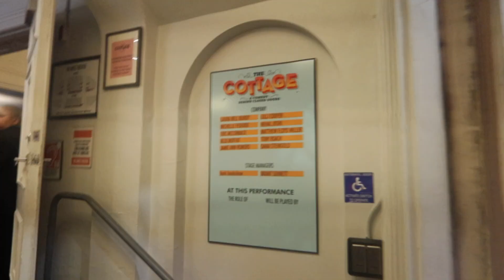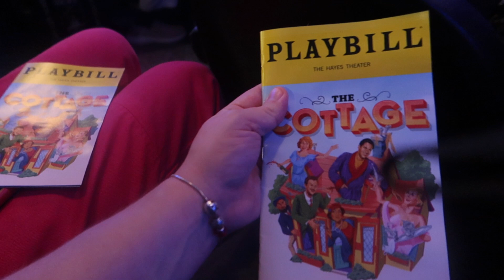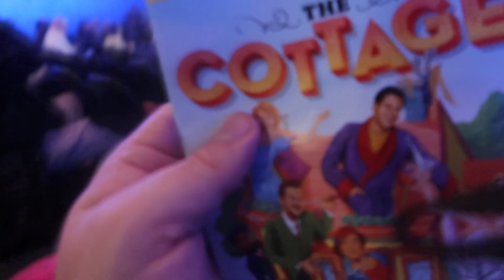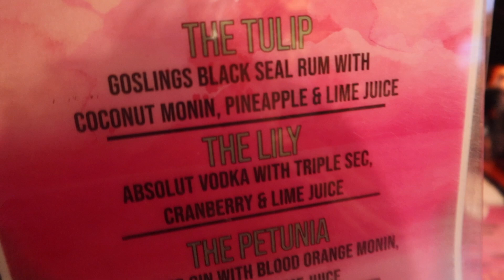Broadway Theatre Trip: THE COTTAGE at The Hayes Theater | Eric McCormack, Laura Bell Bundy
Join me and Mickey-Jo (@MickeyJoTheatre) on a theatre trip to see the new comedy play The Cottage by Sandy Rustin on Broadway at The Hayes Theater in New York City. The production has a star-studded cast of Eric McCormack, Laura Bell Bundy, Lilli Cooper, Nehal Joshi, Alex Moffat, and Dana Steingold

Find out more about the show, theatre, merchandise and more.

☄ X: @AeronJamesUK
＠ Threads: aeronjames

Name: Aeron James
Age: 28
Pronouns: He/Him
Main Loves: Disney, Musicals, Theatre, Coffee